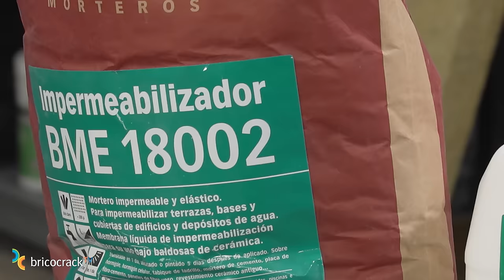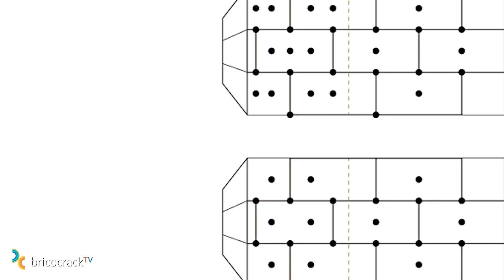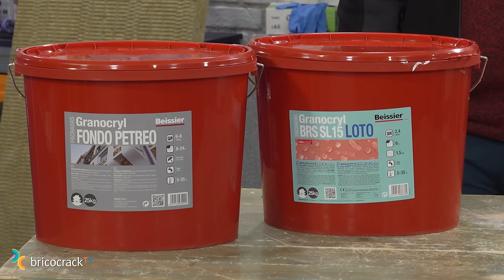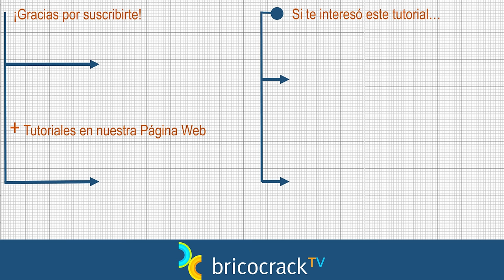Instalar un SATE para aislar la fachada (Bricocrack)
Paso a paso de la instalación de un Sistema de Aislamiento Térmico Exterior en una fachada para mejorar la eficiencia energética de la vivienda.
Tutorial Construcción Aislamiento Instalar SATE Aislar fachada con SATE. Todos los productos que integran el SATE que te mostramos son de Beissier.

Si quieres comprar estos productos ONLINE, pincha en los siguientes enlaces:

- Cuchillo térmico 200W
- Cuchillo manual para aislantes

(Nuestros enlaces a Amazon no llevan ningún recargo y obtenemos una pequeña comisión de sus ventas).

Más información sobre los sistemas certificados SATE Beissier Therm en su página web

La ropa de trabajo, los guantes y el calzado que utilizamos son de Tomás Bodero Group Aquí puedes ver el catálogo de cada una de sus marcas TB, BeeWork y Cerva

Por fin hemos encontrado un SATE que nos parece técnicamente muy bueno, fácil de explicar y accesible. Nos parece importante que los profesionales que nos seguís conozcáis los productos que integran el sistema; que los bricocracks más avanzados os planteéis aplicarlo vosotros mismos y que los que vais a encargárselo a un profesional entendáis qué es lo que estáis contratando.

Como con otros productos de Beissier, este vídeo lo hemos hecho con el respaldo de su Departamento Técnico y nos han permitido que fuera uno de sus especialistas en aplicación y formación, Sebas Martínez Roberts, quien nos mostrara cómo se instala este SATE en una fachada.

Pero, si eres profesional y quieres aprender más sobre el SATE participando en un curso de formación de Beissier, ponte en contacto con ellos

Antes de empezar, recordarte que el SATE Beissier Therm cuenta con la certificación ETE (Evaluación Técnica Europea) siempre y cuando utilices todos los productos que incluye el sistema, no puedes prescindir de ningún producto en su aplicación ni sustituirlos por productos de otras marcas.

¡Vamos con el paso a paso!

UNO. Colocamos las placas EPS o Neopor del grosor que recomiende la zona climática donde está la vivienda. Para colocarlas, ponemos un perfil de arranque. Previamente habríamos preparado un zócalo de unos 30-50 cm con un mortero bicomponente, que es impermeable y elástico, y placas EPS de alta densidad que resisten mejor los impactos. Así nos garantizarnos que la zona junto al suelo quede impermeabilizada y muy resistente. Colocamos las placas de manera que las juntas queden siempre desplazadas. Las pegamos a la pared con mortero BME 12003 y llana dentada de 10 mm. Es muy importante vigilar la correcta nivelación y que no queden separaciones en las juntas que podrían convertirse en puentes térmicos. Fíjate en cómo se colocan las placas en torno a las ventanas.

DOS. Seco el mortero con el que hemos pegado las placas, las fijamos con espigas. Importante respetar las pautas para la distribución de las espigas. Colocamos la malla en el perfil de arranque y aplicamos mortero en las cabezas de las espigas, la malla del perfil de arranque y otros puntos singulares como las esquinas o los huecos de las ventanas.

TRES. Una vez seco el mortero de espigas y mallas. Aplicamos una capa de mortero en toda la superficie en surcos verticales con una llana dentada de 8 mm. En este mortero vamos a embeber la malla, empujándola con la llana pero procurando que no entre en contacto con las placas. Solapamos las tiras de malla 10 cm. Dejamos secar. Fíjate en cómo Sebas trabaja con el mortero y la malla en las ventanas.

CUATRO. Seca la primera capa de mortero, raspamos rebabas con la espátula y aplicamos una segunda capa con una llana lisa, una capa de alisado. En función de las exigencias de acabado, se podría dar una tercera capa de mortero, una capa de afinado.

CINCO. Una vez secas todas las capas, aplicamos el revestimiento final. Nosotros hemos elegido Granocryl de Beissier que se compone de una imprimación, Fondo Pétreo, y un acabado, BRS SL 15 LOTO. Hay otras posibilidades dentro del sistema. Una vez seca la imprimación, aplicamos el acabado igualando la carga al máximo y fratasándolo con una llana de plástico. Si trabajas por paños e introduces cinta de carrocero podrás interrumpir el trabajo y conseguir un resultado espectacular.

Para ver la grabación del directo que organizamos con el arquitecto Aitor Echeverría para responder a vuestras dudas y preguntas sobre SATE, pincha